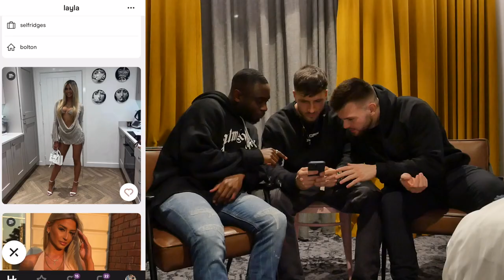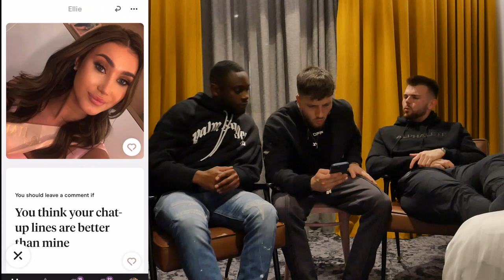DROPPING GAME AT GYMSHARK EVENT...